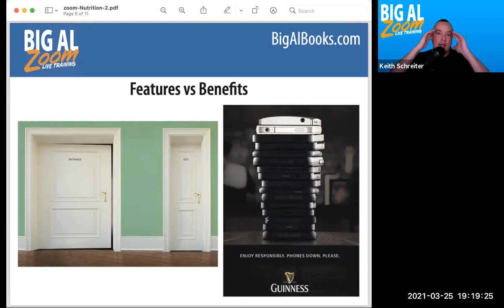Keith Schreiter and Derek Telles Training 25 03 21 Recording 1280x766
Building Rapport and Ice breakers 💥💥💥TRAINING IS THE FASTEST PATH TO WINNING

🔥🔥🔥Special Guest Speaker/Trainer Keith Schreiter

Business Partners, plan to attend the special once in a lifetime opportunity👊👊👊

1.  Building Rapport and Ice Brreakers